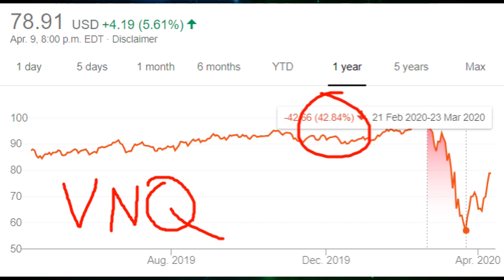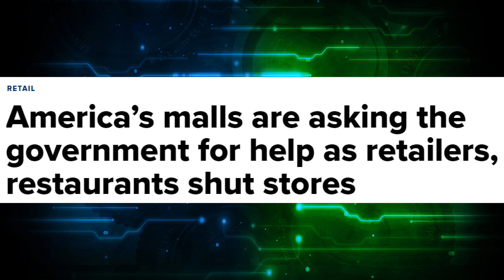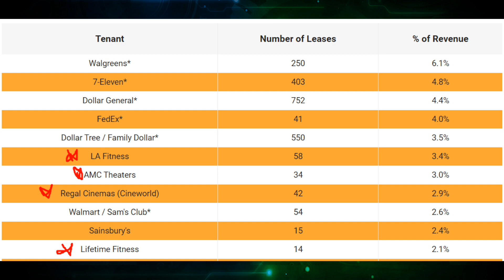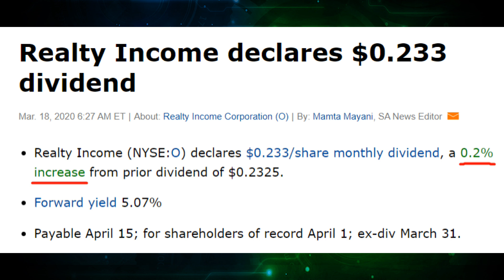REIT Investing 2020 (Will REITs Survive or go Bankrupt?)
REITs have crashed in 2020, and many investors are wondering if REITs are a good investment in 2020. Will REITs survive or go bankrupt in 2020? Some popular REITs are Realty Income (O), Simon Property Group (SPG), and New Residential Corp. (NRZ) which have seen their stock prices crash. So is it worth investing in REITs in 2020?

If you want to see a comparison video on the best REITs, drop a LIKE on this video to let me know and leave a comment as well.